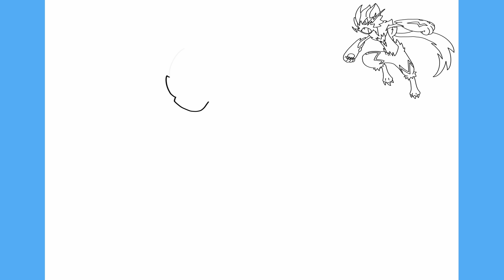COMO DESENHAR O ZERAORA - POKÉMON - COMO DESENHAR POKÉMON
COMO DESENHAR O ZERAORA - POKÉMON - COMO DESENHAR POKÉMON - Passo a Passo, Fácil e Simples.

Como desenhar o ZERAORA passo a passo é o tema do nosso vídeo hoje.
No vídeo você ira acompanhar o traço a traço para aprender a desenhar de forma fácil e simples o ZERAORA do anime POKÉMON.
Aprende forma fácil e simples a fazer desenhos fáceis como o ZERAORA do anime POKÉMON.

00:00 Intro
00:06 Inscreva-se